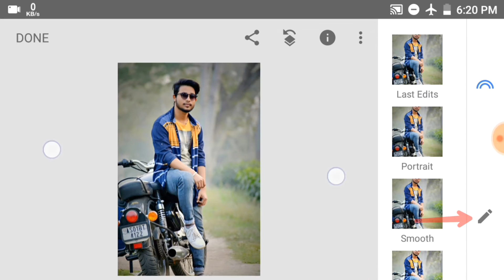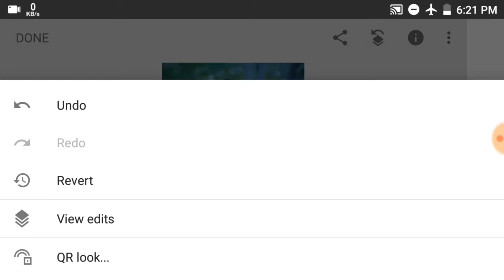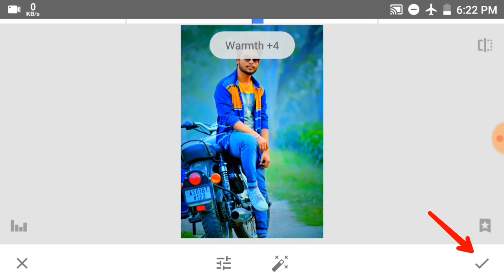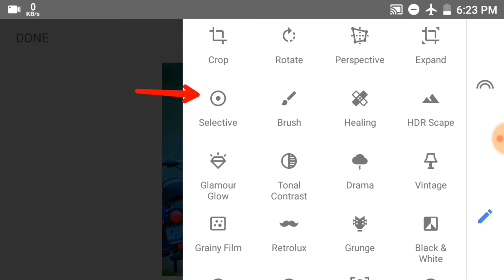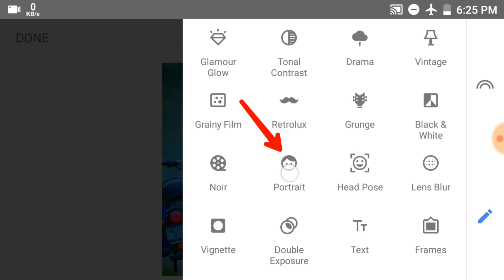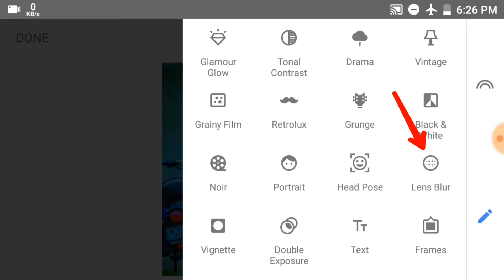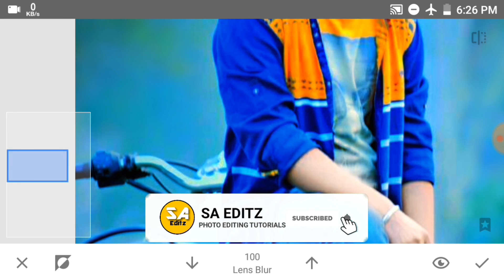Snapseed best photo editing || Best Color Effect Editing || Photo editing app || SA EDITZ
™____________SA EDITZ__________™